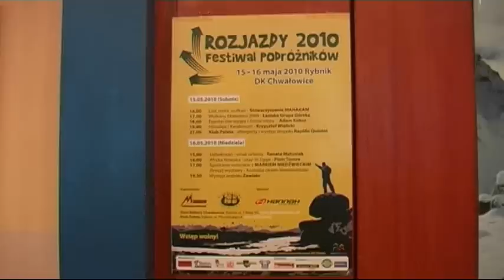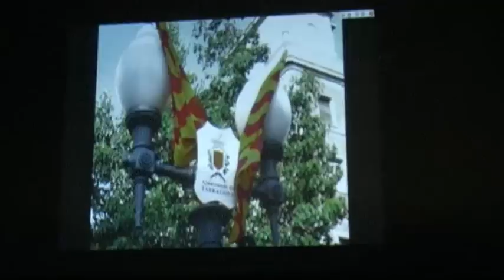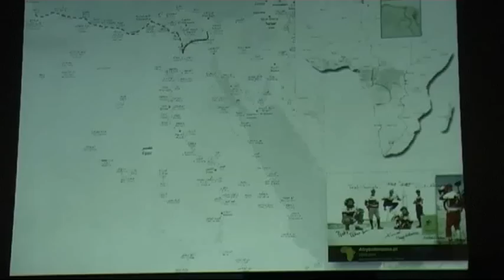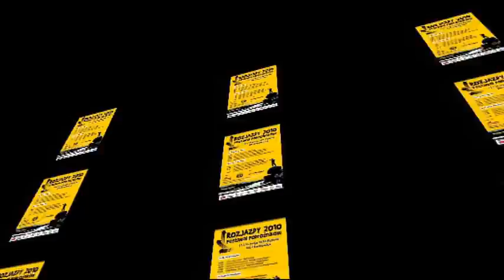II Festiwal Podróżników ROZJAZDY 2010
Festiwal Podróżników "Rozjazdy 2010" odbył się w dniach 15 i 16 maja w Domu Kultury w Rybniku-Chwałowicach. W ramach festiwalu odbyły się spotkania z podróżnikami: grupa Mahakam, Łaziska Grupa Górska, Adam Kokot, Krzysztof Wielicki, Renata Matusiak, Marek Niedźwiecki